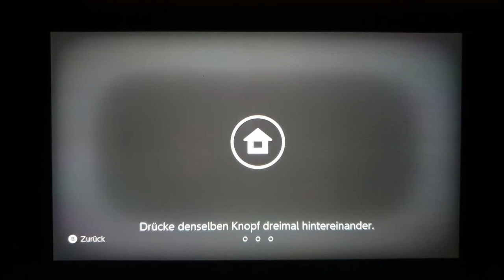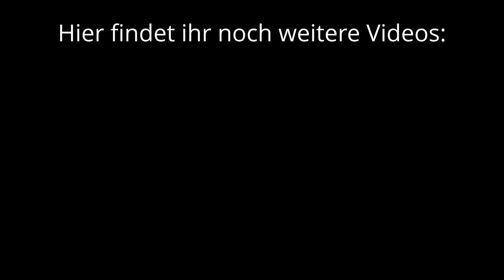Problem mit dem Display der Nintendo Switch? Meine Erfahrung mit dem Nintendo Kundenservice!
Meine Nintendo Switch, gekauft im November 2019 hatte seit Tag 1 weiße Ränder am Display / LCD. Das hat lange nicht gestört, aber seit kurzem wurden die weißen Schleier / Schlieren / Ränder am Display immer stärker sichtbar.

Nachdem ich zu diesem Problem nichts im Internet gefunden habe, hier kurz meine Vorgehensweise.

meine Switch eingeschickt und meine Konsole repariert und ohne Kosten nach 6 Tagen zurück bekommen. Die Abwicklung verlief Problemlos. Ich kann den Nintendo Kundensupport bei diesem Problem nur weiter empfehlen!

*Samsung Galaxy Tab S6 Lite
*Meine Tab S6 Lite Hülle
*Mein Panzerglas fürs Tab S6 Lite
*Meine Tastatur Empfehlung (Fintie Tastatur)
*Meine Micro SD im Tablet

*Mein Smartphone
*Meine Kamera (Sony ZV1)
*Kopfhörer (Sony XM3)

Home Office Gadgets:

Dankeschön :)